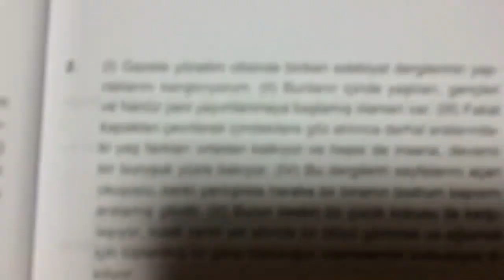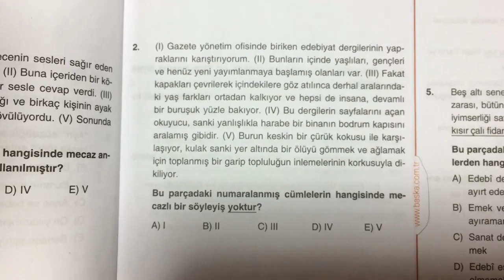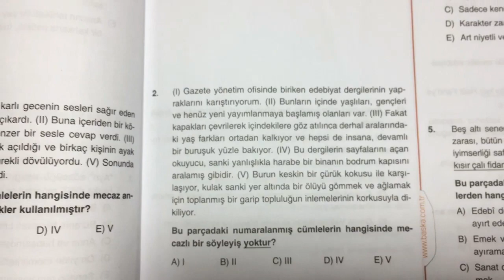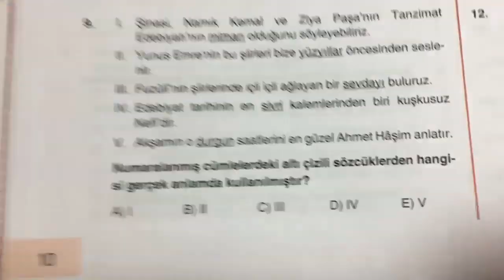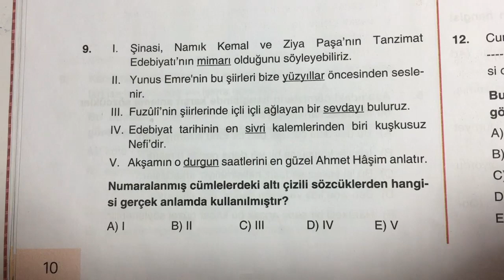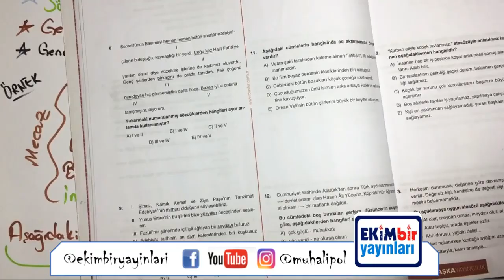3) TYT TÜRKÇE I Sözcükte Anlam I MECAZ ANLAM I Ali Hoca I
Türkçe Kampı konsepti adı altında Türkçe dersinin tüm konu anlatımları ve soru çözümlerini öğrencilerim için kanalıma atıyorum ve dışarıdan beni takip eden kendini öğrencim sayan herkesten destek bekliyorum.